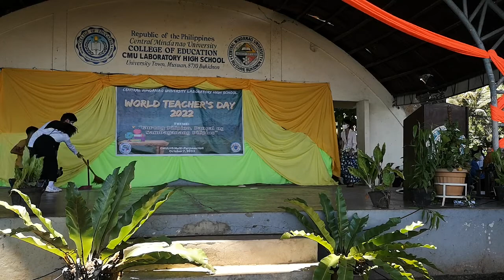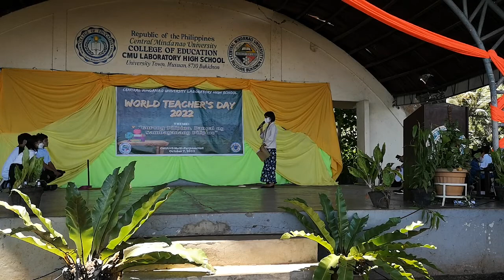Maam Krizza of 8 Pisces - Teacher Minime | World Teacher's Day Celebration